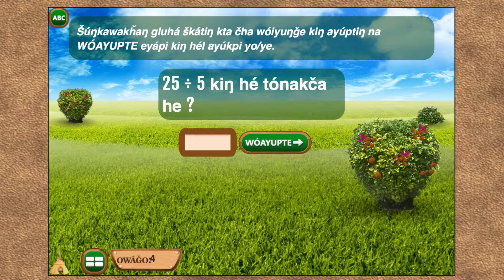Making Camp Lakota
Learn how the Lakota lived. Experience the Lakota language. Improve math skills.
In Making Camp Lakota, players practice multiplication and division skills. They’ll also be introduced to Lakota history and culture. Earn points by solving math problems and answering social studies questions in the village-building simulation game as you earn items to customize your tipi.
Created with the Thunder Valley Community Development Corp., Making Camp Lakota is the the FIRST fully English/Lakota bilingual, cross-curricular math video game.  Language of instruction is controlled by the player on every screen within the game, including text, audio and video content. It can be played in English, Lakota or flipping between the two. It is the second bilingual game in our Making Camp series.
Whether you are a Lakota speaker, a Lakota language learner or hearing Lakota for the very first time, Making Camp Lakota has something for you!